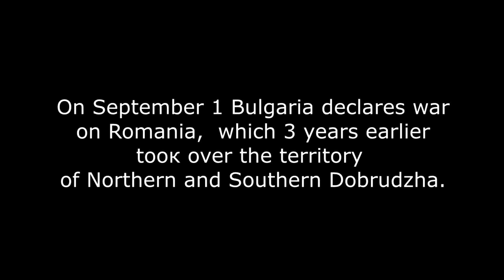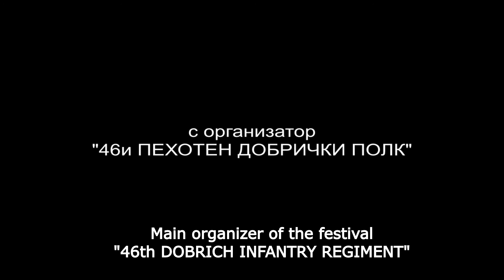Dobrich Epopee 1916 - Official Trailer /English Subtitles/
" The fall of 1916. World War I is in full swing.
The most massive and terrible war humanity has seen to date.
This is a period of great political turmoil in all of Europe - kings, emperors, kaisers, monarchs are being replaced ... the status quo is changing
Each of the countries involved in the war saw it as an opportunity to take back the former or conquer new territories.
      On September 1 Bulgaria declares war on Romania, which 3 years earlier tоок over the territory of Northern and Southern Dobrudzha..."

     Director and scriptwriter: Snezhana Ivanova, Director of battle scenes: d-r Dobri Dobrev

   "Production Company "Studio Fate" and "46th Dobrich Infantry" present a documentary film, based on the international historical festival "Dobrich Epopee 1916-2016".